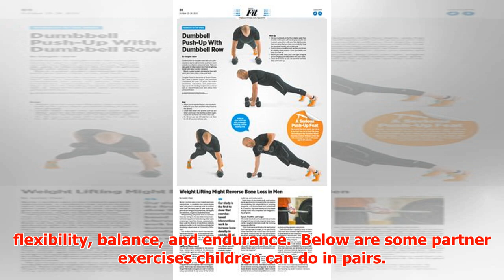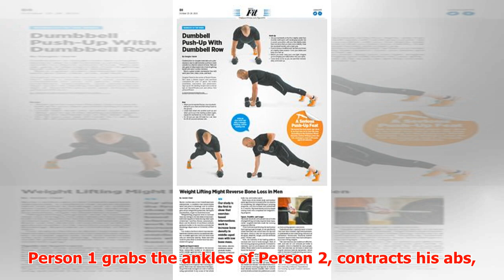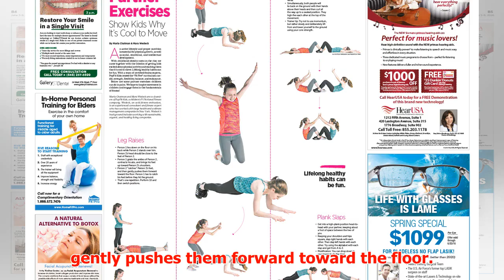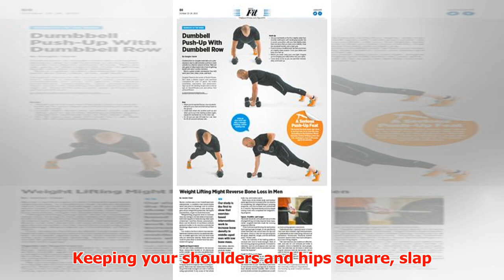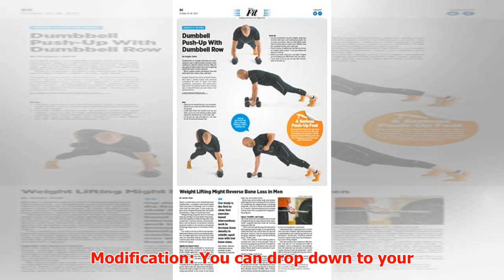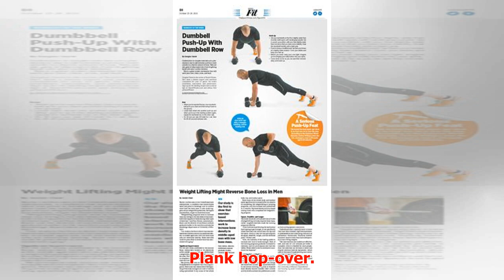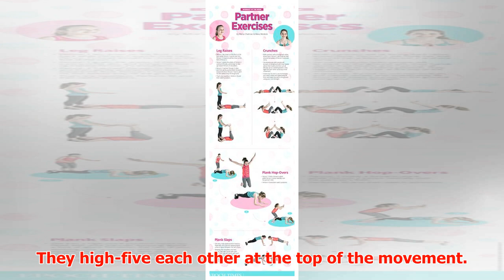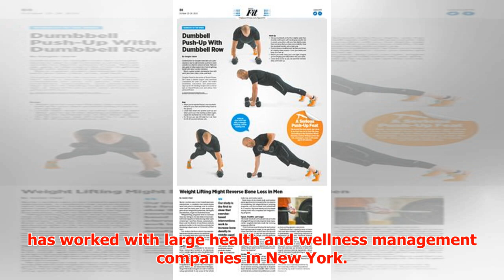Partner Exercises: Show Kids Why It’s Cool to Move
► Partner Exercises: Show Kids Why It’s Cool to Move An active lifestyle and proper nutrition is essen...